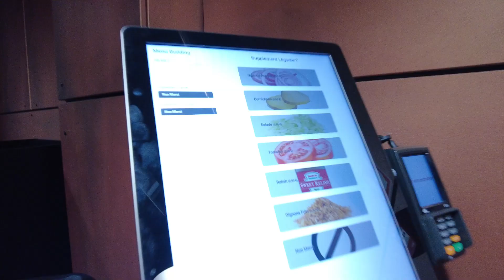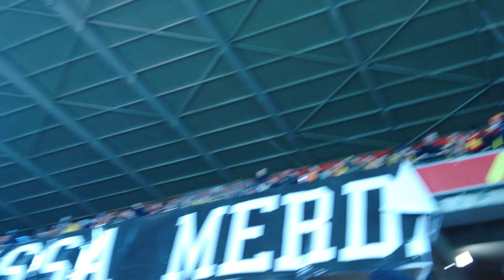[VLOG] Lens - Nice, première défaite à domicile...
D'habitude je sors le vlog les lendemains de match mais j'ai eu une grosse galère parce que j'ai plus de place sur mon téléphone donc j'ai du monter avec mon pc et je n'avais jamais fait ça, j'ai besoin de m'habituer parce que c'est plus compliqué 😂
Sinon concernant le match.. Je n'ai pas encore eu le temps de voir la rediffusion du match mais comme tout lensois je suis quand même décue d'avoir perdu pour la première fois de la saison à Bollaert.. Le match n'était pas non plus ignoble mais on sait que les lensois sont capables de beaucoup mieux. Malheuresement, tous les ans la période post - mercato hivernal est compliqué et j'espère qu'ils reviendront très rapidement !
Des défaites il y en aura certainement encore mais il ne faut rien lacher et continuer à soutenir l'équipe !

En tout cas, j'espère que ce vlog vous plaira, on se retrouve bientôt ! Allez Lens !!❤️💛

Retrouvez - moi également sur tiktok (unelensoise_) et instagram (mariecrpt62) 🙂

musique pour l'intro : musique libre de droit - fredji happy life